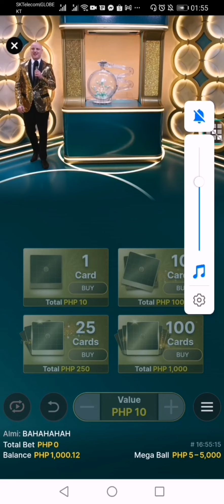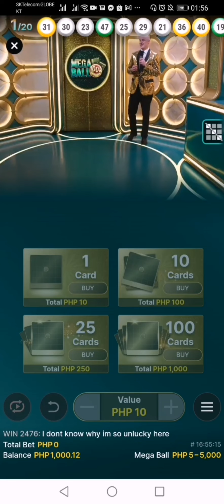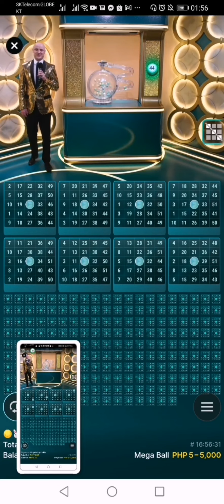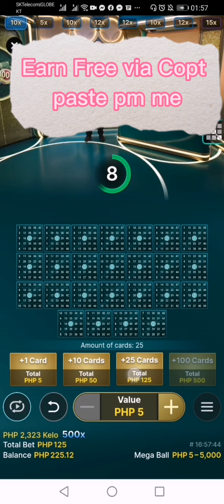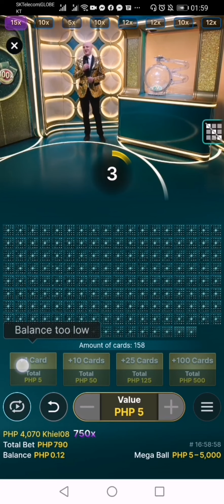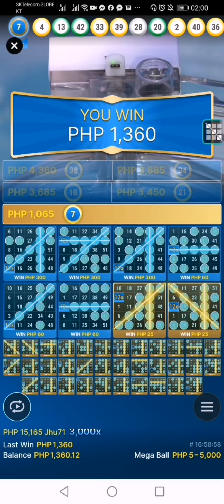how to play megaball sign up on my link in description